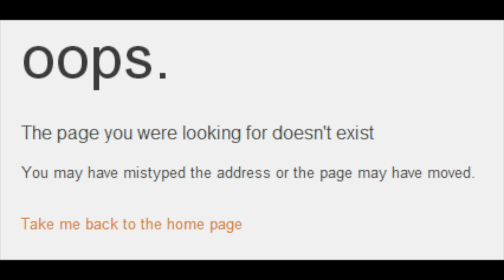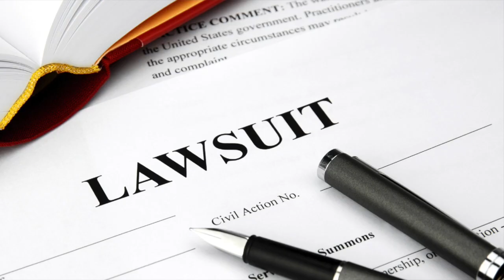WHY CAN'T YOU KEEP AN NFL FOOTBALL THAT GOES INTO THE STANDS?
If you're lucky enough to catch a fly ball at a baseball game, you get to keep it. That's NOT always the case at NFL games. Watch and learn! Can we get 10000000 likes? (we can't)